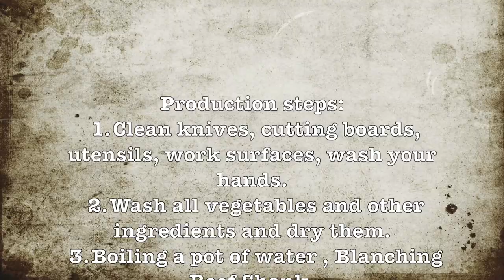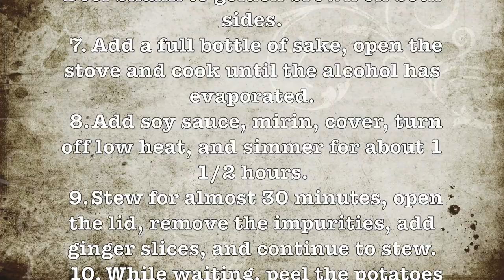081 清酒燉牛腱 / Beef shank stew with sake , soy sauce , mirin garnish with vegetables / 姊夫の和食堂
Ｈi 大家好，我是姊夫！

姊夫今天要感謝姊夫的好朋友 - 明欣

幫姊夫帶來一瓶清酒

姊夫今天就來用這瓶清酒，做一道日式的

清酒燉牛肉

ㄧ鍋到底，有肉，有菜，有湯，不管要配飯還是搭麵，一次搞定！

Hi everyone, this is Geoff!

I want to thank my good friend -Ming Xin

Bring me a bottle of sake

today ！I will use this bottle of sake  to make a Japanese stew

Sake beef stew

A pot In the end, there is meat, vegetables, and soup, whether it is to be served with rice or noodles, it is done in one go!

The materials we need to prepare are:
我們要準備的材料有：

Beef Shank   牛腱   3個

Salt and pepper seasoning 鹽胡椒 調味

Sake   清酒   A bottle

Mirin   味醂  50 cc

Soy sauce  醬油  50 cc

Ginger sliced  薑片  50 gm

Potatoes  洋芋   2個

Carrot   胡蘿蔔  1條

Sweet beans  甜豆 100 gm

Beech Mushroom鴻禧菇 1 包

製作步驟：

1. 清洗刀具，砧板，工作檯面，清洗雙手。
2. 清洗蔬菜類及其他食材，擦乾。
3. 一鍋水煮至沸騰，川燙牛腱。
4. 牛腱大約煮十分鐘，撈起來浸泡冰水。
5. 牛腱切厚片，撒上鹽和胡椒。
6. 燒熱鑄鐵鍋，將牛腱兩面煎上色。
7. 加入一整瓶清酒，開大火，煮至酒精揮發。
8. 加入醬油，味醂，蓋起來，關小火，燉煮大約 1個半小時。
9. 燉煮了差不多三十分鐘，打開鍋蓋， 加入薑片， 。
10. 在等待的同時，把洋芋，胡蘿蔔削好備用。
11. 大概又燉煮了ㄧ個小時左右，再打開鍋蓋，放入洋芋和胡蘿蔔。
12. 再燉煮三十分鐘左右，加入鴻禧菇，甜豆，大約再煮2-5分鐘。
13. 試過味道後，起鍋盛盤，附白飯，即可享用。

Production steps:
1. Clean knives, cutting boards, utensils, work surfaces, wash your hands.
2. Wash all vegetables and other ingredients and dry them.
3. Boiling a pot of water , Blanching Beef Shank.
4. Beef Shank cooks for about ten minutes, pick up and soak in ice water.
5. Cut into thick slices and sprinkle with salt and pepper.
6. Heat a cast iron skillet and fry Beef Shank to golden brown on both sides.
7. Add a full bottle of sake, open the stove and cook until the alcohol has evaporated.
8. Add soy sauce, mirin, cover, turn off low heat, and simmer for about 1 1/2 hours.
9. Stew for almost 30 minutes, open the lid, remove the impurities, add ginger slices, and continue to stew.
10. While waiting, peel the potatoes and carrots and backup
11.  It has been simmering for about another hour, then open the lid and add potatoes and carrots.
12. Simmer for another 30 minutes, add Beech Mushroom, sweet beans, and cook for another 10 minutes.
13. After trying the taste, serve it with rice and Enjoy.

081 清酒燉牛腱 /  Beef Shank stew with Sake , soy sauce , Mirin garnish with Vegetables / 姊夫の和食堂

Geoffs Japanese cuisines It's all here!

029 炙燒鮭魚丼 / はらこ飯　/  Scorch salmon belly and roe with Light bonito soy sauce on top rice

Background music information:背景音樂資訊：
YouTube 工作室 / 音效庫 / 免標註音樂

姊夫の和食堂 姊夫的日式料理看這裡
GeoffsJapanesecuisine It's all here!